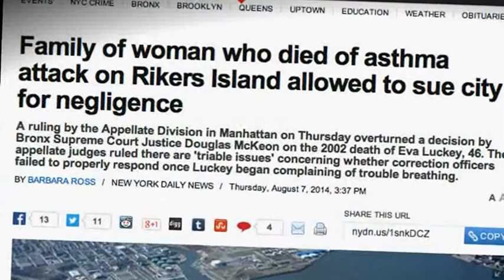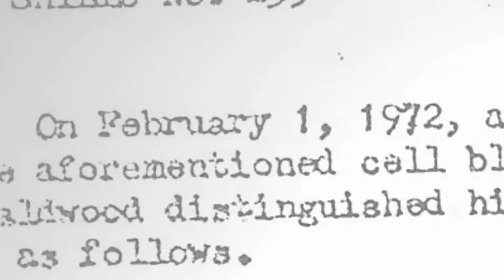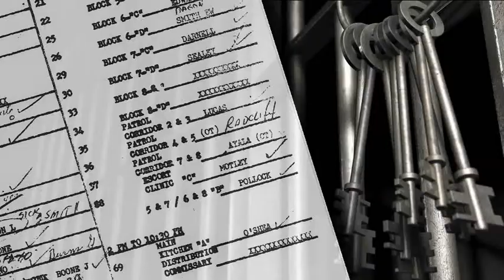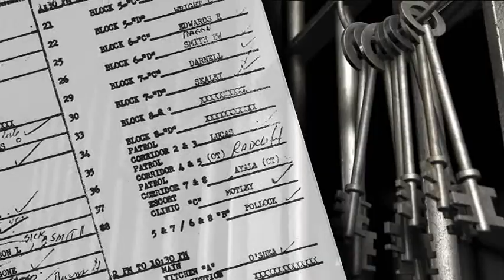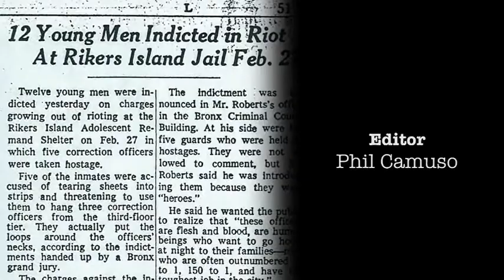Roy and Rikers: "Making the Right Moves"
Short video snippet that provides a taste of the amazing true stories from Roy Caldwood's (Retired ADW Rikers Island) new action packed book " Making the Right Moves: Rikers Island & NYC Corrections" Visit the